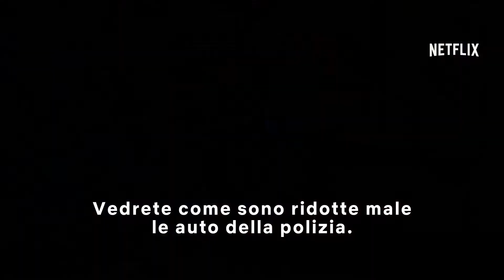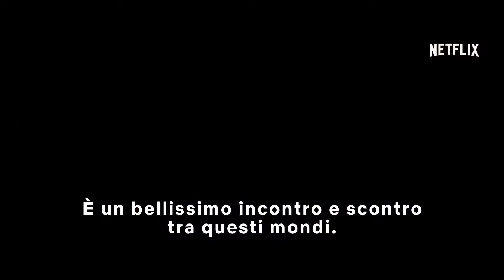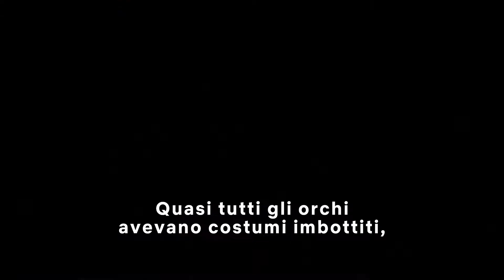Bright - Featurette "World of Bright"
Disponibile in esclusiva su Netflix.